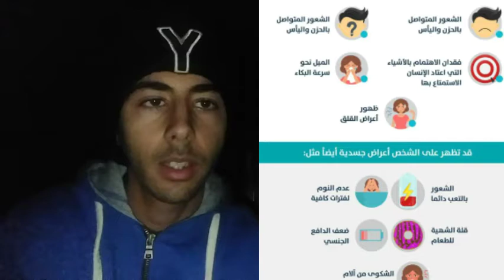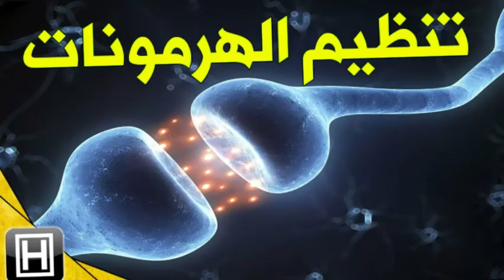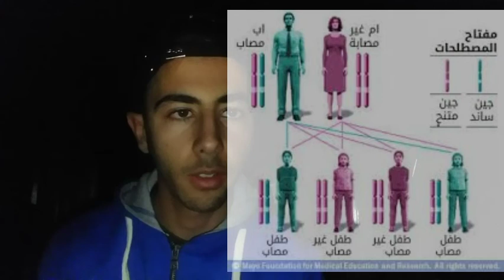أجي تعرف علاش تيجيك الإكتئاب شنو الحل dépression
لاكتئاب أو الكآبة (بالإنجليزية Depression )‏ هو اضطراب مزاجي يعاني فيه الشخص من الشعور الدائم بالحزن والمشاعر السلبية وفقدان الاهتمام بالأنشطة التي يستمتع فيها الشخص عادةً. ويسمى أيضًا اضطراب اكتئابي رئيسي أو اكتئاب سريري، ويمكن أن يؤثر على أفكار الشخص وسلوكه ودوافعه

وهو أيضا أحد أكثر الاضطرابات النفسية شيوعاً؛ حيت تقدر منظمة الصحة العالمية عدد المصابين بالاكتئاب حول العالم بقرابة 300 مليون شخص .. وبوجه عام، يصيب المرض النساء بشكل أكبر من الرجال. ويصنف ضمن الاضطرابات النفسية التي تتسم بخلل في المزاج. يتم التشخيص وفقًا للأعراض التي تؤثر بشكل رئيسي على المجال العاطفي مثل الحزن دائم والرغبة في البكاء، والتهيج، وتعكر المزاج والقلق. قد يعانون أيضاً من فقدان الشهية أو الإفراط في الأكل. وانخفاض معدل التركيز وتذكر التفاصيل والتردّد والاضطراب، والشعور بعدم احترام الذات أو بالذنب أو باليأس، وفقدان الحماس والاهتمام بالعمل والحياة الاجتماعية وبنشاطات الترفيهية المعتادة. وأهم ما يميز الاكتئاب هو الانخفاض التدريجي -أو الحاد والمتسارع أحياناً- في المزاج والنفور من الأنشطة.

وقد لا تكون الكآبة بالضرورة اضطرابا نفسيا، بل رد فعل طبيعي لأحداث حياتية وبيئية محددة، مثل الإجهاد النفسي والاجتماعي، وسوء النظام الغذائي، والخمول البدني، والسمنة، والتدخين، وأمراض اللثة، ونقص فيتامين (د)،أو فقدان شخص عزيز، أو مشاعر سلبية معينة مستمدة من خيبة أمل عاطفية. كما يمكن أن يكون الاكتئاب من أعراض بعض الأمراض الجسدية أو أحد الآثار الجانبية لبعض الأدوية أصل الاكتئاب متعدد العوامل. قد تؤثر العوامل البيولوجية والجينية والنفسية الاجتماعية. فالتاريخ المرضي العائلي للإصابة بالمرض يزيد من احتمالات الخطر في بعض الحالات، قد يبدأ الشخص الذي يعاني منه في تعاطي الكحول أو المؤثرات العقلية الأخرى. ويمكن أن يؤدي الاكتئاب في أسوأ الأحوال إلى الانتحار، من الناحية الطبية، فإن الاكتئاب يعتبر مرض خطير يتطلب علاجًا وغالبًا ما يكون قاتلًا ولا يمكن أن يتأثر بقوة إرادة الشخص أو الانضباط الذاتي. إنه السبب الرئيسي في الانتحار الذي يمثل ثاني سبب رئيسي للوفيات بين الفئة العمرية 15-29 عاماً.

تشمل علاجات الاكتئاب العلاج النفسي، ومضادات الاكتئاب، وفي الحالة الشديدة التي لا تنفع معها العلاجات الأخرى يُستخدم العلاج التحفيزي للدماغ ، وكذلك العلاج بالصدمات الكهربائية الذي يعتبر علاجا فعلًا وسريعًا للاكتئاب.
التخلص من الإكتئاب
سبب الإكتئاب